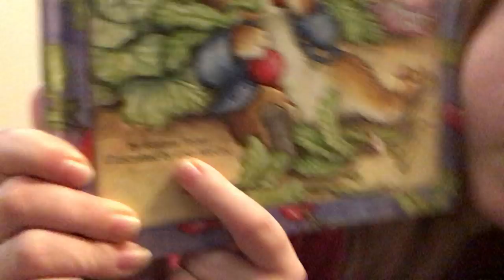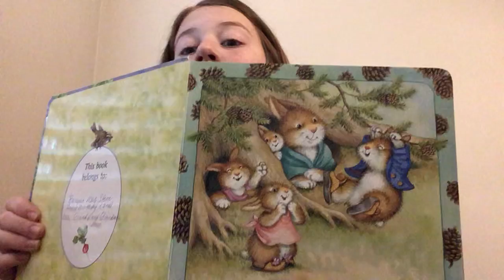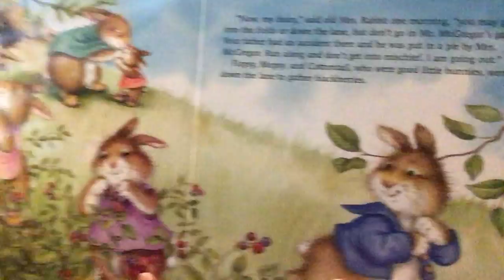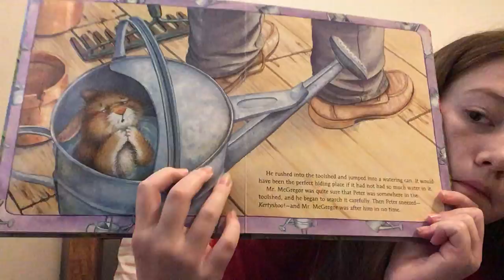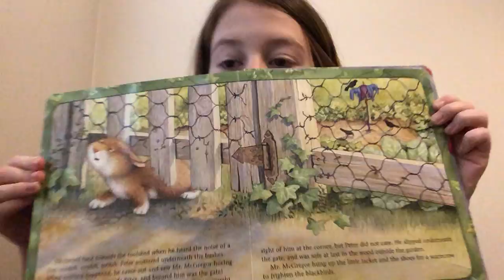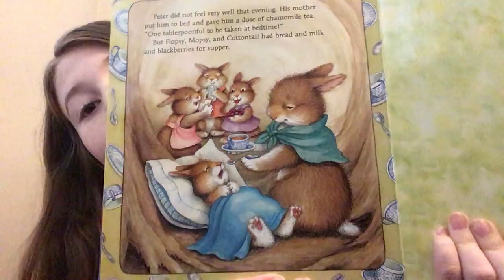Peter Rabbit-My New Book Club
Hey, I decided to a book club, here is Peter Rabbit:) 😀